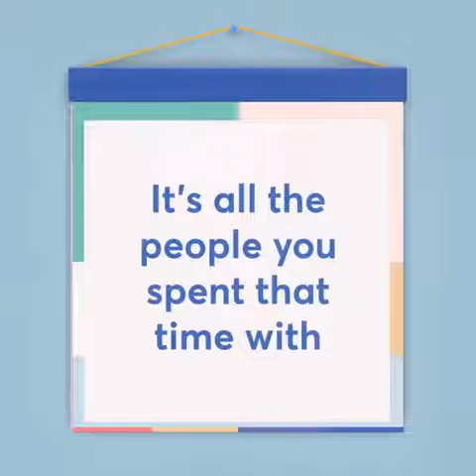xat.com - James James Facebook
Them was the day a new name now I like it.
New video's on the way